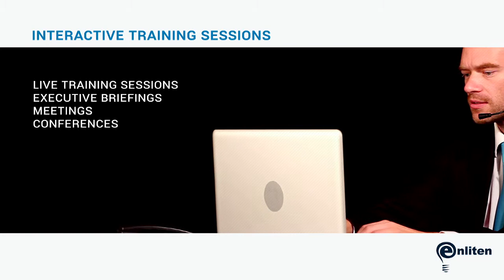Digital Media For Enterprise Communications & Workplace Learning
Through innovation and new technology, digital media is constantly changing, driving collaboration, interaction and the sharing of content.  At the forefront of this revolution is video.  And, as the use of video in the workplace increases, organizations are finding ways to use video to reduce and offset costs, increase, improve customer satisfaction and improve the bottom line!